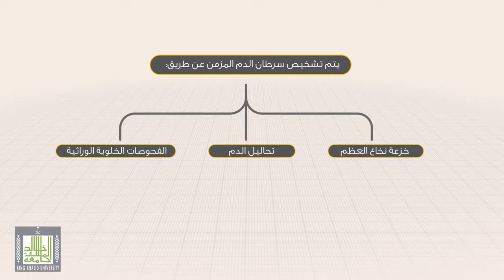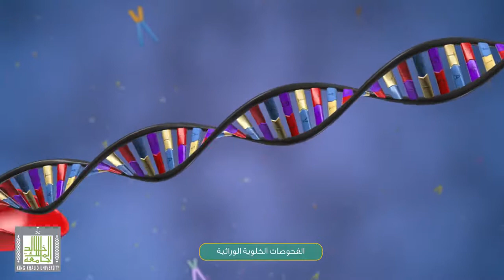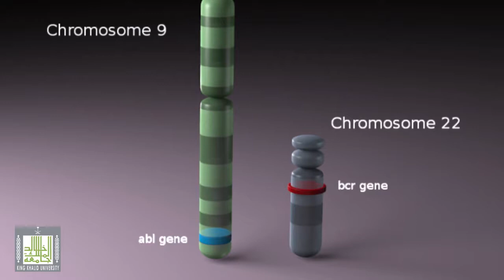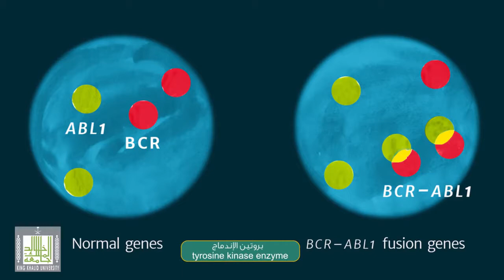تشخيص سرطان الدم النقوي المزمن